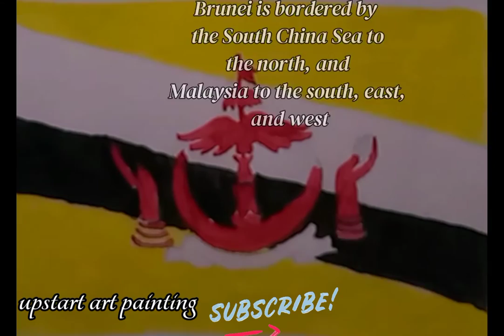i draw all about Brunei // for Brunei independence day 1 January 2023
how to draw the national flag of Brunei// how to make national bird or national animal kf Brunei// some basic information about Brunei for Brunei independence day 1st January 2023 // what is Brunei national animal// Brunei currency?? /// what is Brunei religion?? // what is Brunei area // population of Brunei// traditional dress of Brunei// how draw Brunei// independence flag national flag of Brunei//

cara melukis bendera negara Brunei// cara membuat burung kebangsaan atau haiwan kebangsaan kf Brunei// beberapa maklumat asas tentang Brunei untuk hari kemerdekaan Brunei 1 Januari 2023 // apakah haiwan kebangsaan Brunei// mata wang Brunei??  /// apakah agama Brunei??  // apakah kawasan Brunei // penduduk Brunei // pakaian tradisional Brunei // cara menggambar Brunei // bendera kemerdekaan negara Brunei //

Brunei ialah sebuah negara kecil di pulau Borneo, dalam 2 bahagian berbeza yang dikelilingi oleh Malaysia dan Laut China Selatan.  Ia terkenal dengan pantai dan hutan hujan biodiversenya, kebanyakannya dilindungi dalam rizab.  Ibu kota, Bandar Seri Begawan, adalah rumah kepada masjid Jame'Asr Hassanil Bolkiah yang mewah dan 29 kubah emasnya.  Istana Nurul Iman yang besar di ibu negara adalah kediaman sultan yang memerintah Brunei

Brunei is a tiny nation on the island of Borneo, in 2 distinct sections surrounded by Malaysia and the South China Sea. It's known for its beaches and biodiverse rainforest, much of it protected within reserves. The capital, Bandar Seri Begawan, is home to the opulent Jame’Asr Hassanil Bolkiah mosque and its 29 golden domes. The capital's massive Istana Nurul Iman palace is the residence of Brunei’s ruling sultan

如何绘制文莱国旗//如何制作国鸟或国兽 kf 文莱//2023 年 1 月 1 日文莱独立日有关文莱的一些基本信息//什么是文莱国兽//文莱货币？？  /// 什么是文莱宗教？？  // 文莱面积是多少 // 文莱人口 // 文莱传统服饰 // 文莱怎么画 // 独立国旗 文莱国旗 //

كيفية رسم العلم الوطني لبروني // كيفية صنع طائر وطني أو حيوان وطني kf Brunei // بعض المعلومات الأساسية حول بروناي ليوم استقلال بروناي الأول من يناير 2023 // ما هو حيوان بروناي الوطني // عملة بروناي ؟؟  /// ما هو دين بروناي ؟؟  // ما هي منطقة بروناي // سكان بروناي // اللباس التقليدي لبروني // كيفية رسم بروناي // علم الاستقلال الوطني لبروني //

 # بروناي
 # بروناي_ديلي
 # رسم
على نطاق واسع
معلومات اساسية
 # برونايينفورميشن
 # ابداع

како да се нацрта националното знаме на Брунеи// како да се направи национална птица или национално животно kf Брунеи// некои основни информации за Брунеи за денот на независноста на Брунеи, 1 јануари 2023 година // што е национално животно на Брунеи// валута на Брунеи??  /// што е религија во Брунеи??  // што е областа Брунеи // население на Брунеи// традиционална облека на Брунеи// како црта Брунеи// знаме на независност националното знаме на Брунеи//

цртежна уметност
основни информации
сликање

com dibuixar la bandera nacional de Brunei// com fer ocell nacional o animal nacional kf Brunei// informació bàsica sobre Brunei per al dia de la independència de Brunei 1 de gener de 2023 // què és l'animal nacional de Brunei// moneda de Brunei?  /// què és la religió de Brunei??  // què és la zona de Brunei // població de Brunei// vestit tradicional de Brunei// com dibuixar Brunei// bandera de la independència bandera nacional de Brunei//